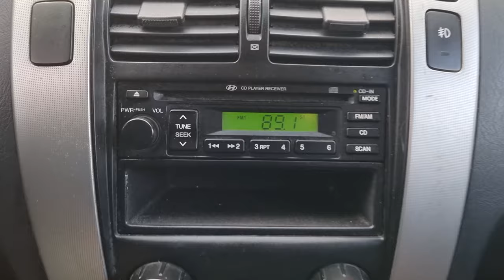2007 HYUNDAI TUCSON (7U705793). CARWARA Korea used export. 현대 투싼 중고차수출